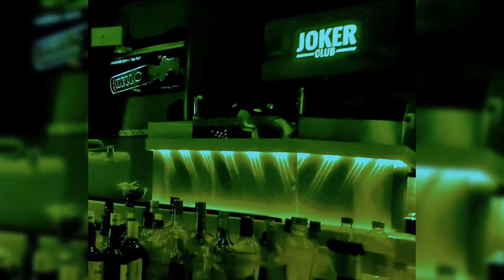Joker club 2 2021